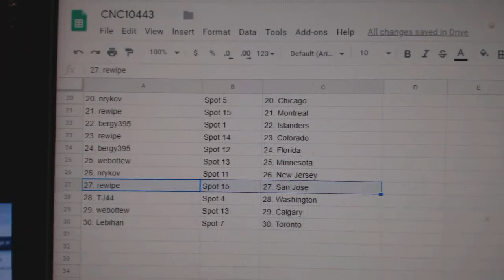Team Randoms - C&C GB #10,443